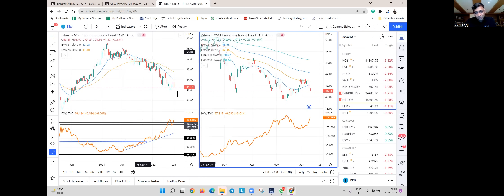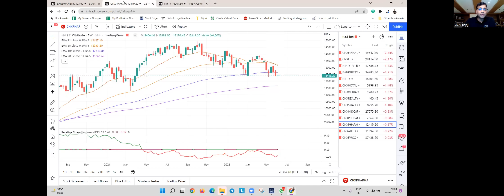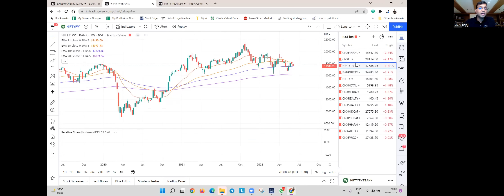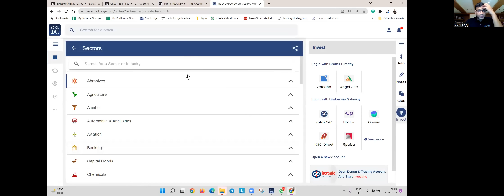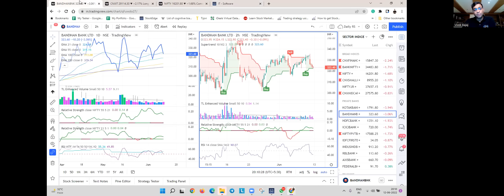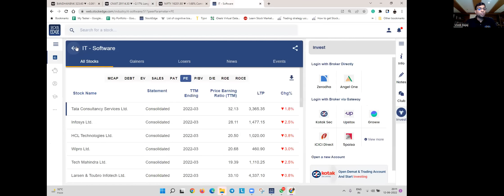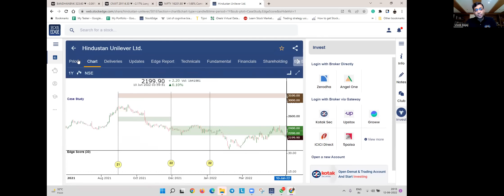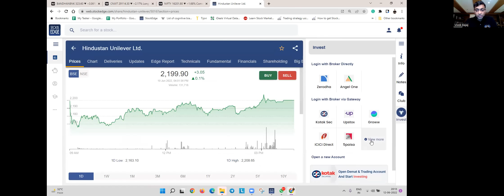Stock Market Kya Lagta Hai : 12June2022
Where is the market headed to? What will happen in the market in the coming week? Watch the whole video where I, Vivek Bajaj will guide the market participants on what to do in the coming days!